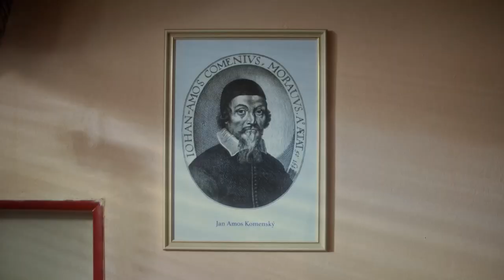Comenio El Aula de Clases y el Maestro